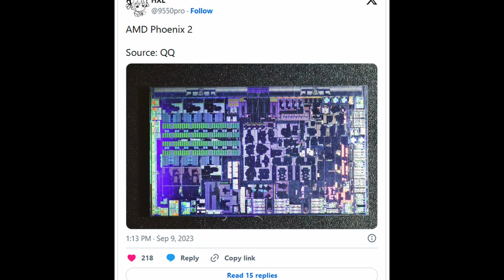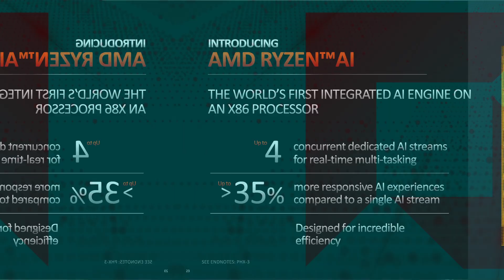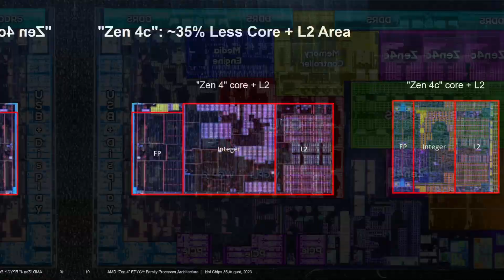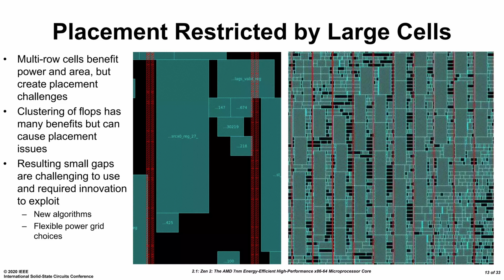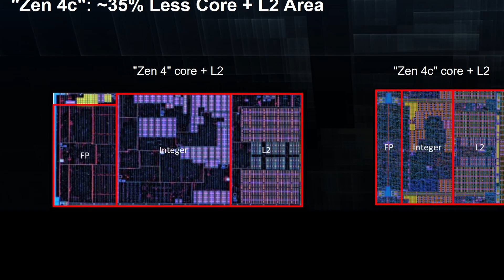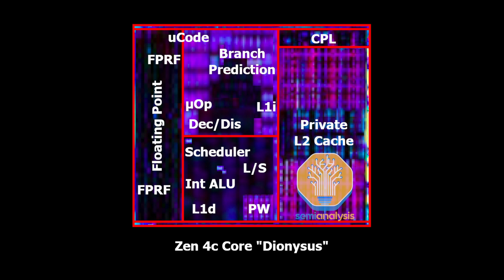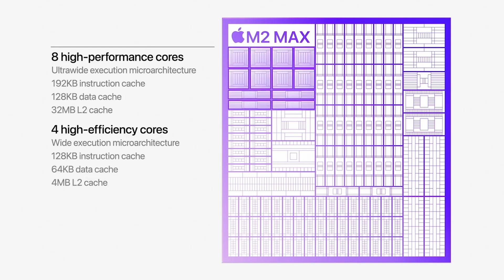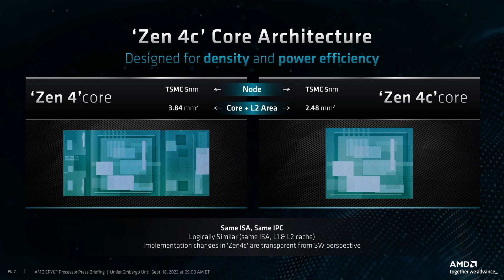Why AMD's first Hybrid-CPU is Different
AMD's first ever hybrid CPU is here: Phoenix 2 combines Zen 4 & Zen 4c cores into a single chip. But this asymmetrical design does everything different than the competition (chip deep-dive).

0:00 Intro
1:03 The Silicon Layer / die-shot analysis
1:52 RDNA3 iGPU
2:25 The Hybrid CPU / Zen 4 vs Zen 4c
4:35 Explaining the size difference / Cell density
5:25 Design Process
7:23 AMD vs Intel vs ARM